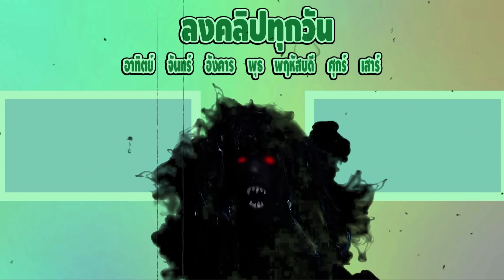อย่าล่าท้าผีหลังเลิกเรียน (ผีน่ากลัว)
อันตรายจากการกลับบ้านช้า [หนังสั้นสะท้อน]
ปิ่นมุกใบหยกเด็กนิสัยเสียไม่ยอมกลับบ้าน
เพราะอยากทดลองว่าผีมีจริงไหม ดูกันเลยว่าจะเจอผีไหม